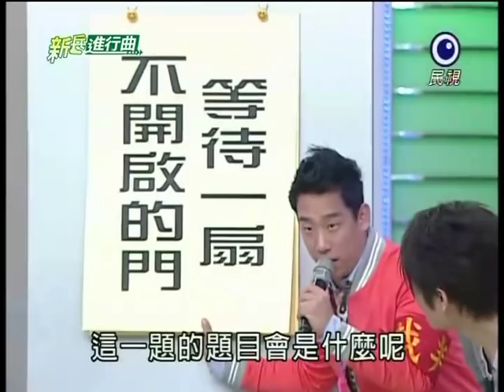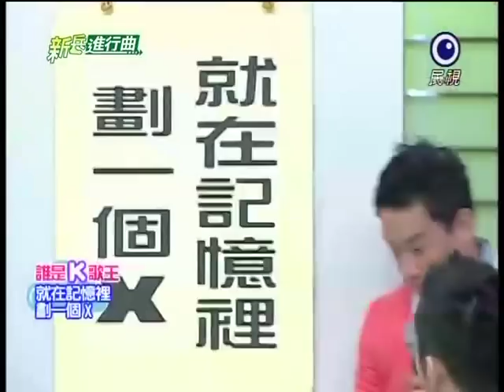[艾成] 20110706 新兵進行曲(代班主持)